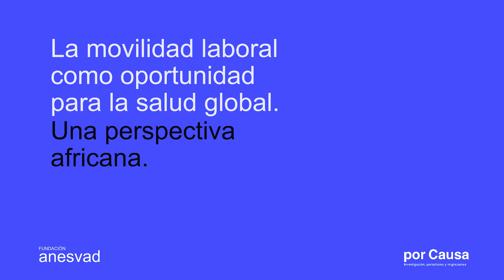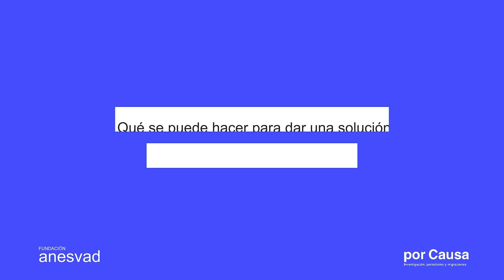Vie Ngoko Zenguet | Movilidad laboral. Una oportunidad para la salud global | Fundación Anesvad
El día 02 de diciembre lanzamos la presentación del informe realizado junto a Fundación porCausa.

En él te contamos todas las conclusiones sobre "La movilidad laboral como oportunidad para la salud global. Una perspectiva africana".